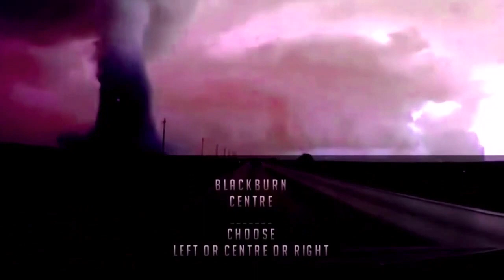black angel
alice black winx